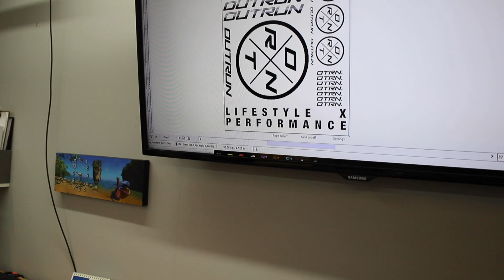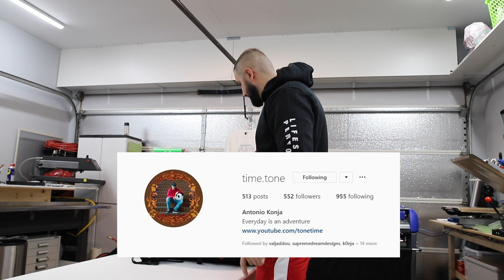OUTRUN CLOTHING COMPANY PHOTOSHOOT | DETROIT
Outrun Clothing Photoshoot | DETROIT
Today we take you along on Outrun clothings first official photoshoot, with the help of my friends Antonio, Sam and Brayden we hit Detroit in search of some rustic locations for product shots.